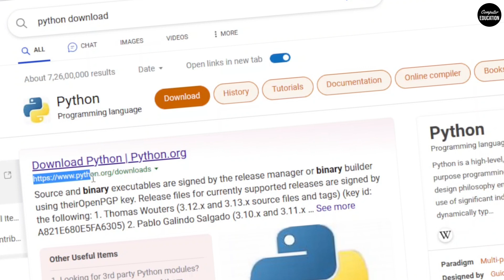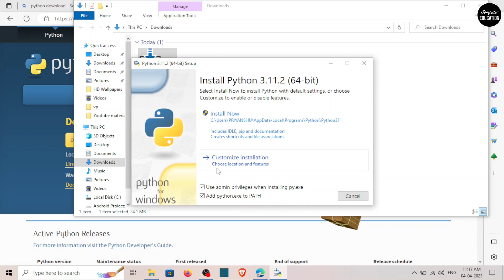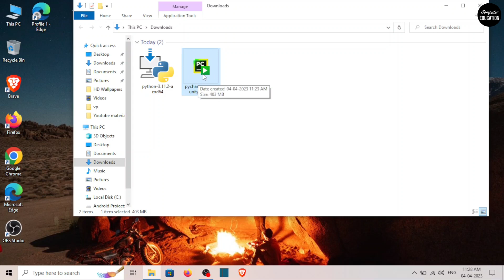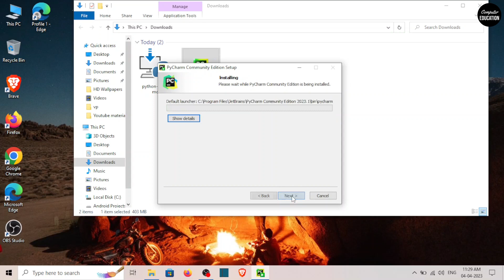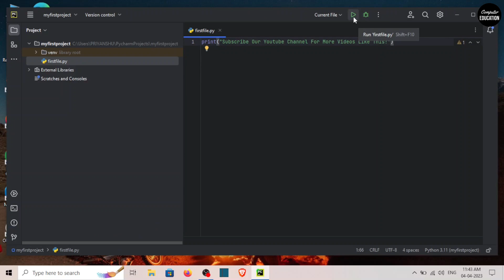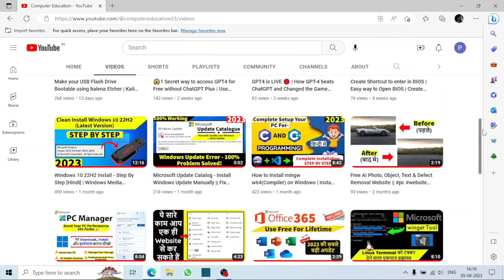How to install python 3.11.2 on Windows 10 (Latest Version) | How to install PyCharm IDE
This Video shows you STEP BY STEP Installation process of python 3.11.2 and PyCharm IDE  (Latest Version) on Windows 10.

Must Watch:--

Dual Boot Kali Linux 2023.1 and Windows 10 Step by Step in Hindi [ 2023 ] | Install Kali Purple-

Answers of all these Questions Covered in this Video--

How to install PyCharm IDE?,
How to install python 3.11.2?,
Downloading Python and Pycharm Installation,
How to Install Python 3.11.2 on Windows 10/11 [ 2023 Update ] Complete Guide,
How to Install PyCharm IDE on Windows 10/11 [ 2023 Update ] | PyCharm for Python Developers,
How to install PyCharm?

Timestamps--

00:00 | Start - Intro!
00:25 | Download Python 3.11.2 (Interpreter)
01:00 | Installing and Setup Python
01:52 | Download PyCharm IDE
02:29 | Installing PyCharm IDE
03:10 | Setup Pycharm IDE
03:58 | Create your First Python Project
04:23 | Run your First Python Program
05:00 | How was this Video - Please Comment Below!
05:22 | Outro!